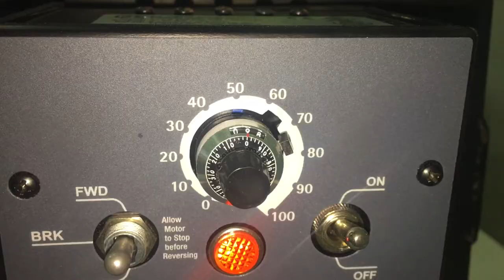Ferment CO2 Drawing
Ferment CO2 Drawing Instrument - by artist Cameron Robbins and Maison Lapalus, at Harcourt Victoria Australia Spring 2019 and Vintage /April 2020. A drawing instrument that is transcribing the release of CO2 from fermenting grapes. The paper is also slowly rotating once every 48 hours, making the drawings about 7 - 12 days in length cameronrobbins.com